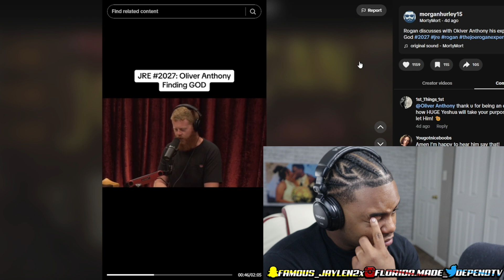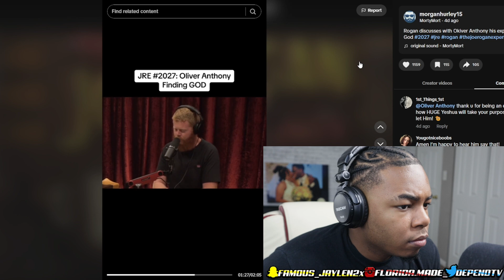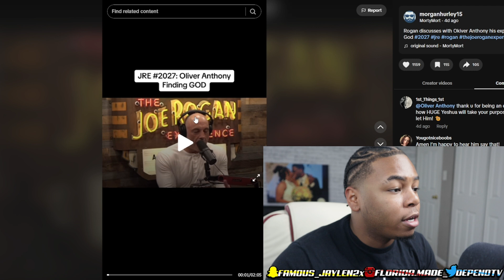YOU NEED TO HEAR THIS | OLIVER ANTHONY SPEAKS ON HIS TRAGIC EXPERIENCE AND HOW HE CAME TO KNOW GOD!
Today I reacted to a clip from the Joe Rogan Podcast with Oliver Anthony explaining his tragic experience and how he came to God.